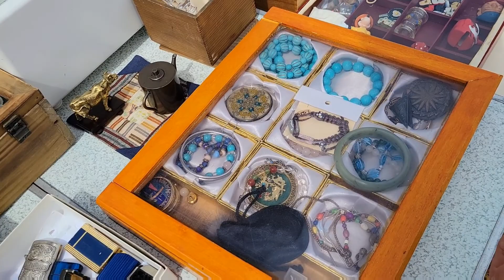LADLAD YOSHIDA JAPAN, MURANG PANINDA. FOLLOW MY DINAGOYA VLOG